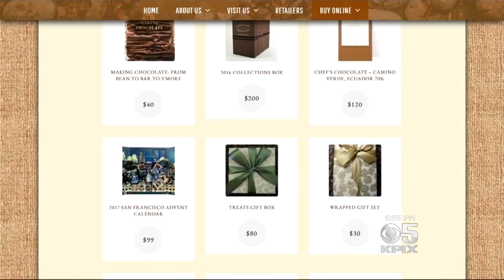See's Candies Factory Gears Up For Busy Holiday Season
Elizabeth Cook reports on See's Candies hiring thousands of additional workers for holidays (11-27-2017)